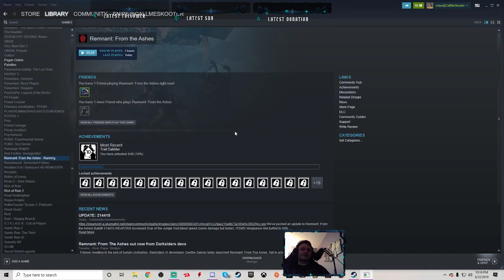Remnant: From the Ashes of Dark Souls Pt. 4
A shit load of failed attempts at killing the evil Deku tree